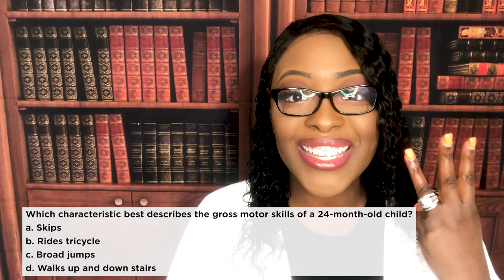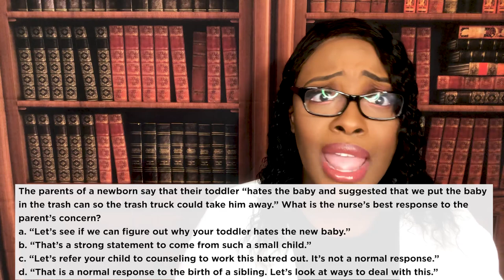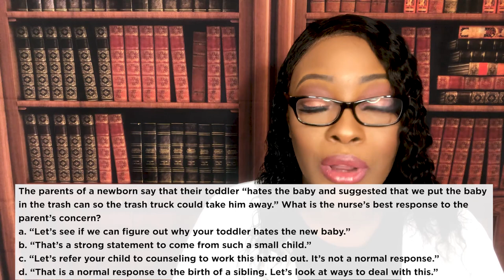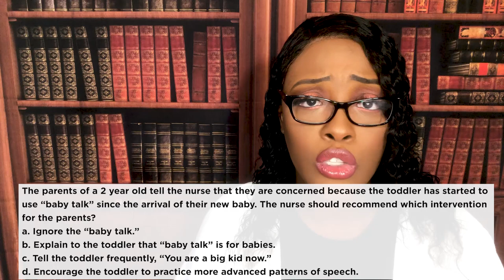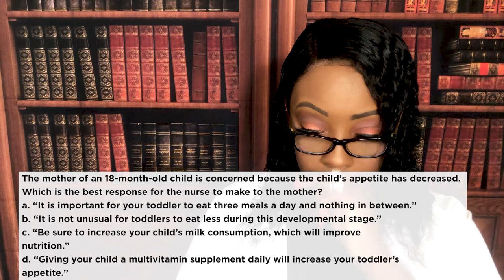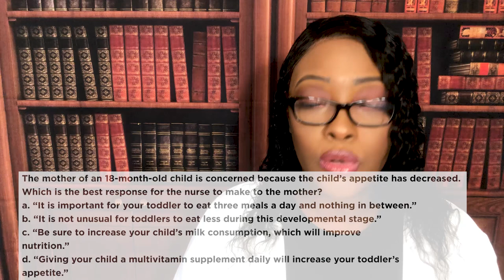Peds: The Toddler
Learn about the normal growth and development of the toddler. Learn important developmental milestones and important teaching to provide to parents during this stage of growth. Learn how to eliminate wrong answer choices while finding clues in the question that will lead you to the right answer choice.